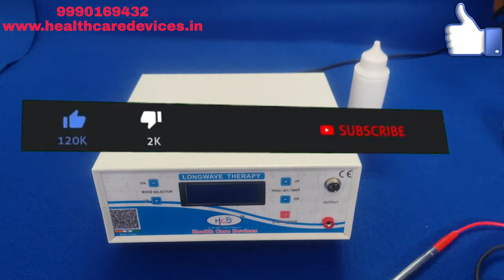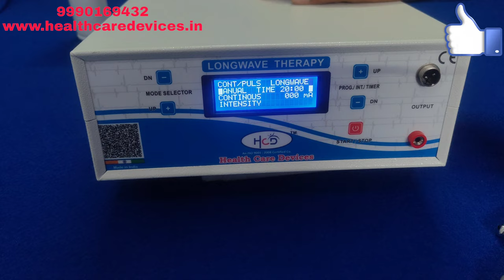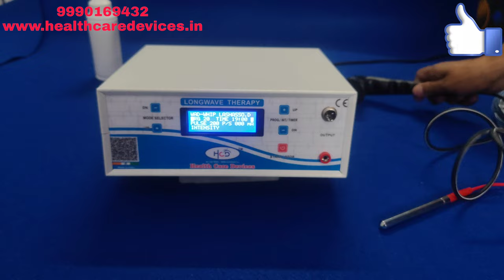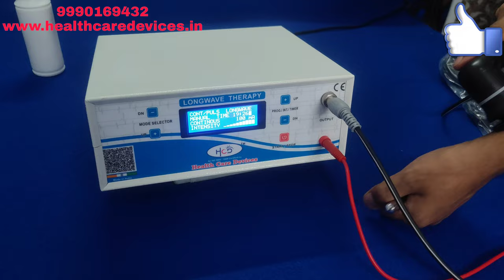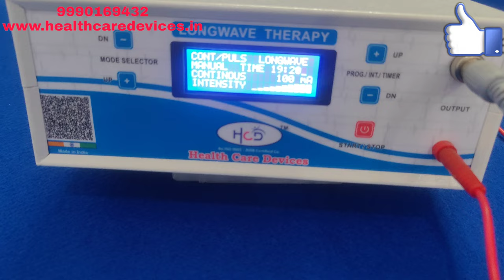Long Wave Therapy Hospital Body Pain Relief Uses Physiotherapy (HCD199)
Laser
Physiotherapy
laser therapy
physiotherapy clinic
laser machine